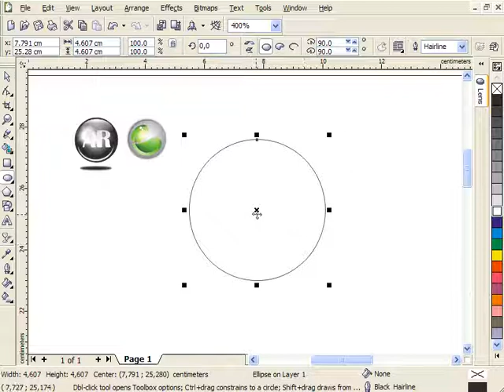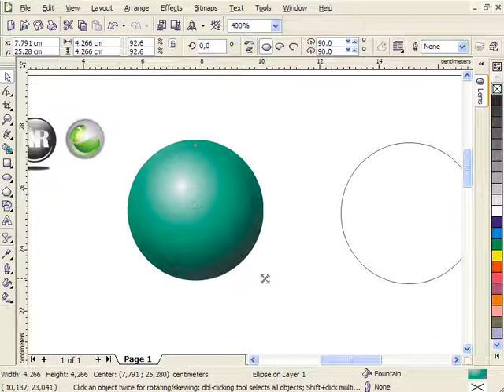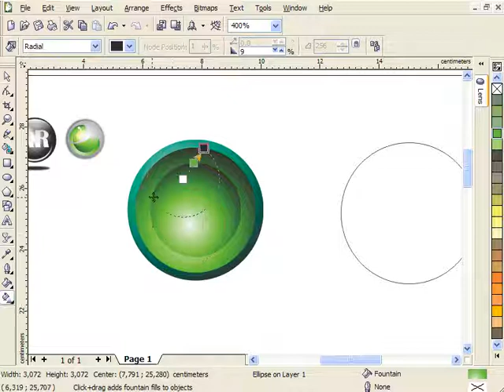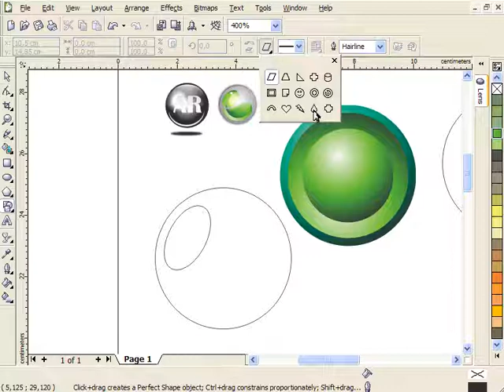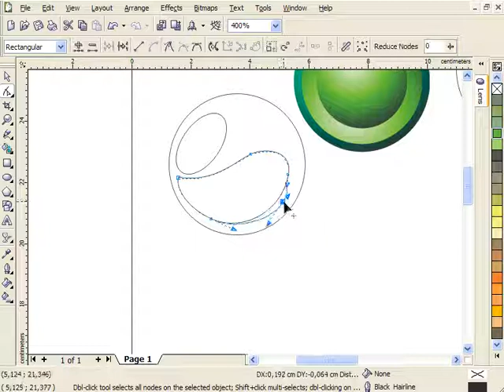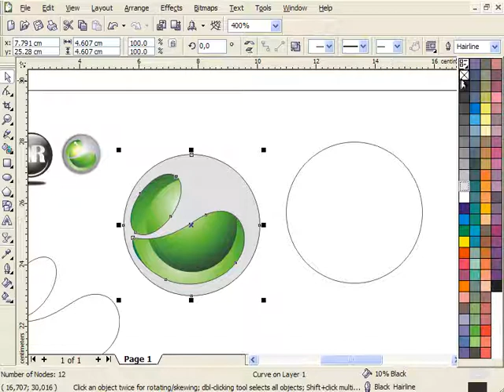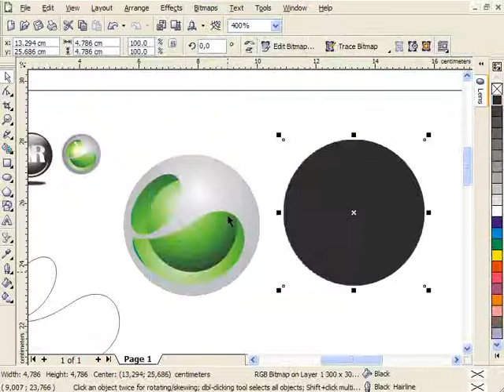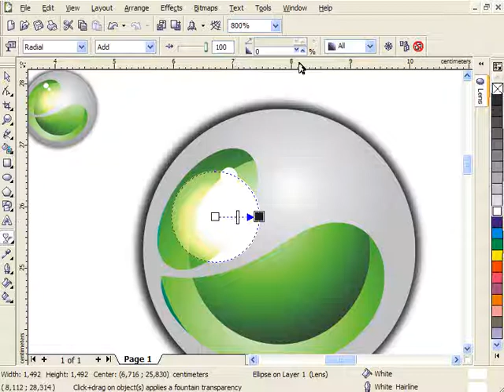Logo Sony Ericsson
Membahas semua tentang coreldraw dari mulai perkenalan dasar tools tools nya hingga mahir coreldraw, di paket video tutorial coreldraw ini di lengkapi dengan materi materi yang berhubungan langsung dengan pekerjaan kita sebagai desainer dan kegunaan coreldraw itu sendiri seperti mendesain logo atau iklan advertising.